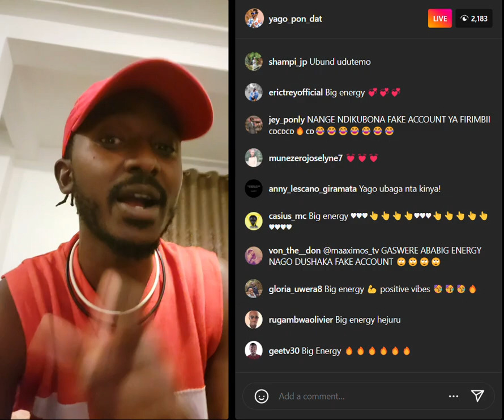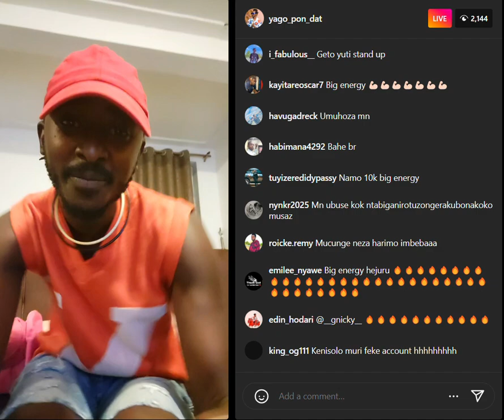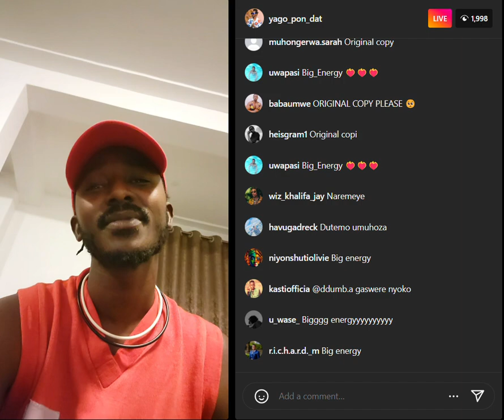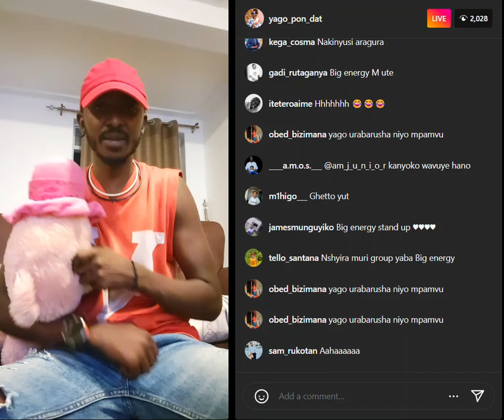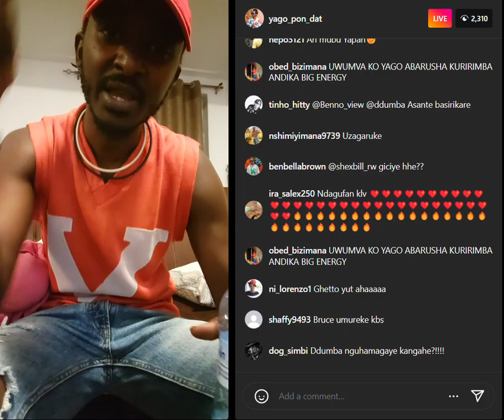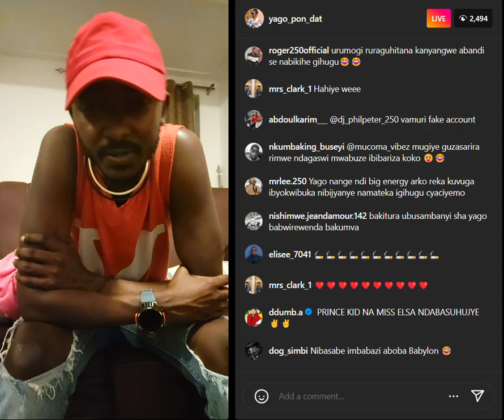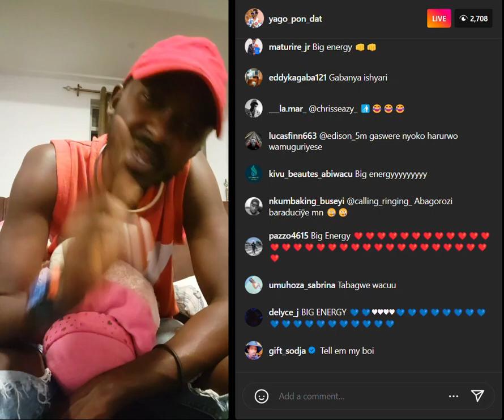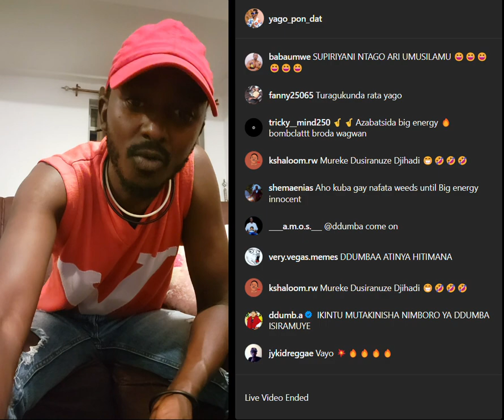YAGO AHAYE UKURI AGATSIKO KASHATSE KUMUHITANA LIVE KURI INSTAGRAM